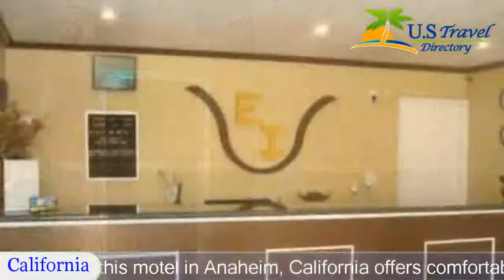Anaheim Executive Inn & Suites, Anaheim Hotels - California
Anaheim Executive Inn & Suites 2 Stars Anaheim, California Within US Travel Directory Less than 5 km from Disneyland, this motel in Anaheim, California Within US Travel Directory offers comfortable guestrooms with mini-refrigerators, microwaves and satellite TV.
Anaheim Executive Inn & Suites features an outdoor pool and convenient laundry facilities.
The area surrounding the Executive Inn Anaheim is filled with things to do and see. Within 8 km of the motel, guests can reach Knott's Berry Farm theme park.
Hotel Location :
 Anaheim Executive Inn & Suites, 1800 West Lincoln Avenue CA 92801, USA
Booking Now: